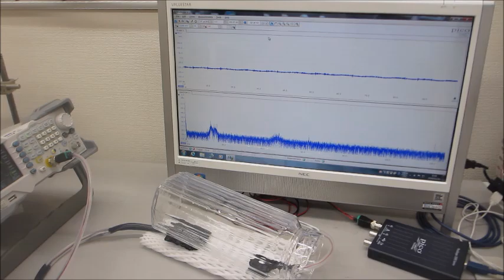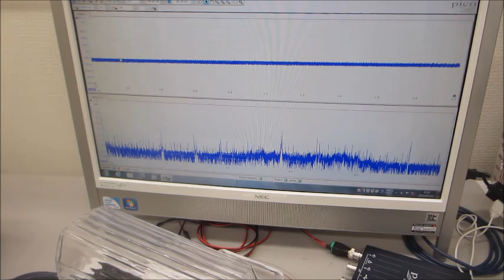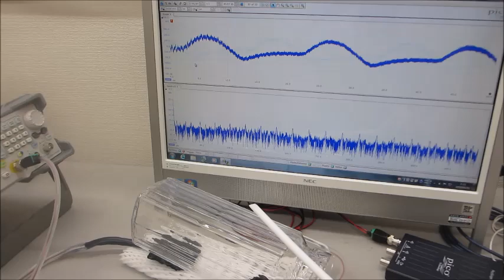超音波の音圧測定解析に基づいた、オリジナル超音波実験ーー超音波のシステム技術開発ーー（超音波システム研究所）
対象物の表面を伝搬する超音波の音響特性に基づいた、
　発振制御条件を設定する、超音波技術を開発しました。

この技術は、対象物の超音波伝搬特性評価を行い
　効果的な、超音波機器の各種制御条件（周波数・出力レベル・・・）
　について、最適化ノウハウとしてコンサルティング対応しています。

　「音圧・振動」測定・解析技術に基づいた、応用方法です。

　狭い溝やエッジ部に伝搬する超音波の伝搬状態を制御します。

音響特性に基づいた、メガヘルツのスイープ発振制御条件により
　低周波の伝搬特性や非線形性による高調波の伝搬状態について
　目的の超音波効果に合わせたダイナミック制御として実現します。

注：超音波の音響特性

対象物の特性
１）高周波特性
２）低周波特性
３）共振現象の発生特性
４）非線形現象の発生特性

超音波の特性
１）振動モードの検出（自己相関の変化）
２）非線形現象の検出（バイスペクトルの変化）
３）応答特性の検出（インパルス応答の解析）
４）相互作用の検出（パワー寄与率の解析）

　autcor：自己相関の解析関数
　bispec：バイスペクトルの解析関数
　mulmar：インパルス応答の解析関数
　mulnos：パワー寄与率の解析関数